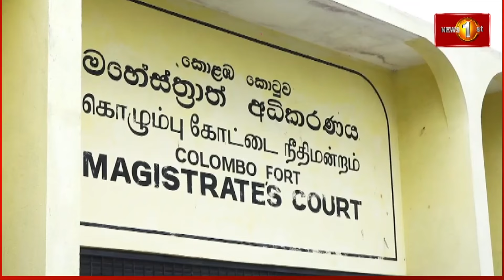முன்னாள் அமைச்சர் ஜோன்ஸ்டன் பெர்னாண்டோவிற்கு விளக்கமறியல்